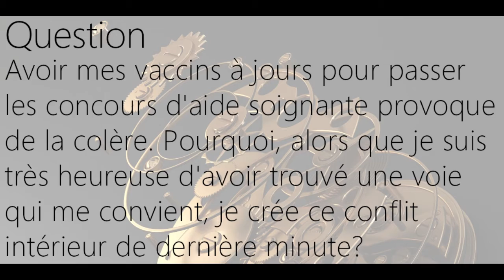Pourquoi avoir mes vaccins à jour pour mon métier (qui me rend heureuse) provoque de la colère ?